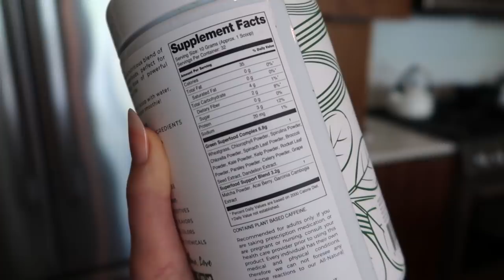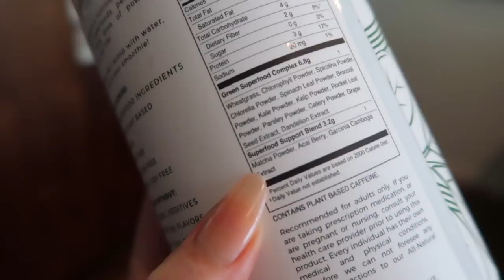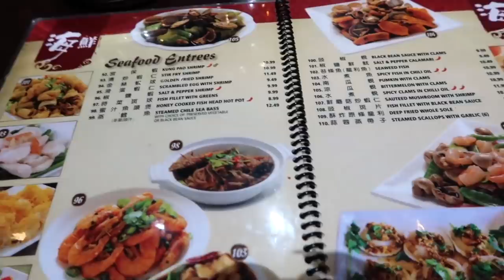interacting w/humans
jon: @thejonwang
oli: @oliabbas
eros: @erosmua

lip gloss (color: dream stone)*
nail polish (color: passion)*